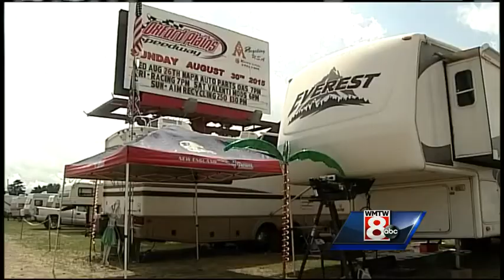Racers revved up for Oxford 250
WMTW News 8's Jim Keithley gives us a preview of this weekend's big race.